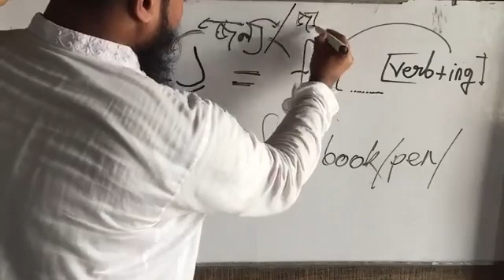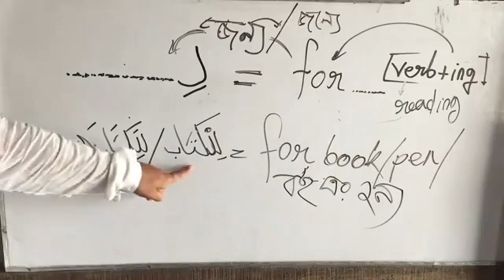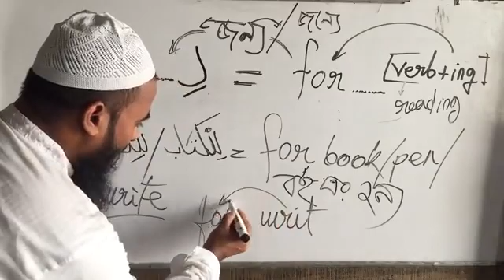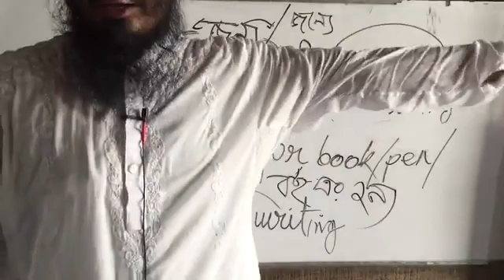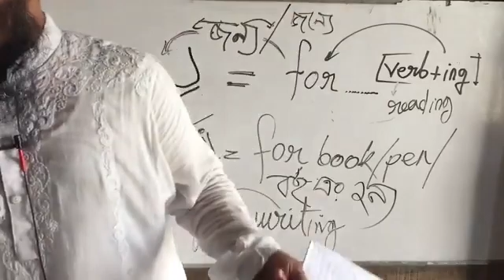আরবীতে(ل+ইংরেজিতে for) এর ব্যবহার | Sheikh Ahsan habib al-madani